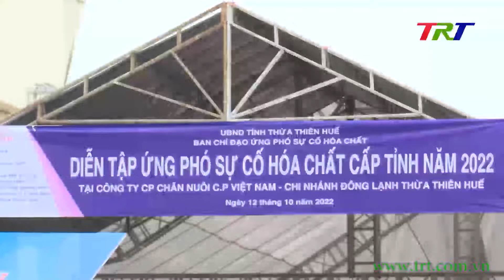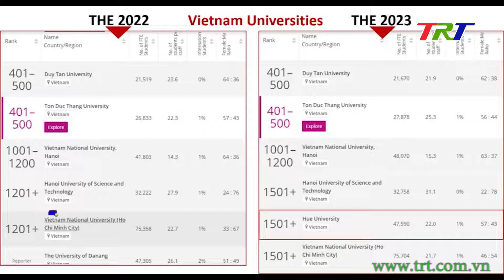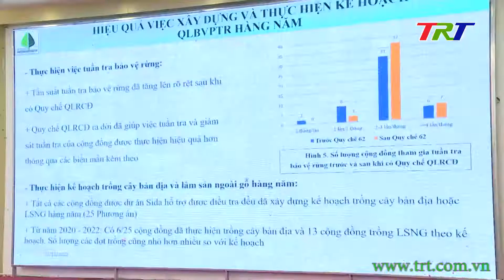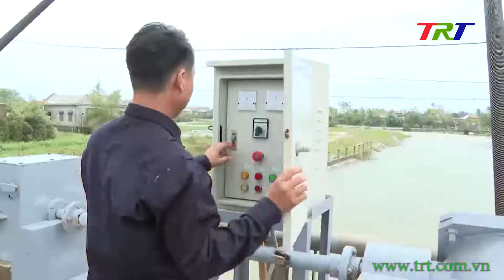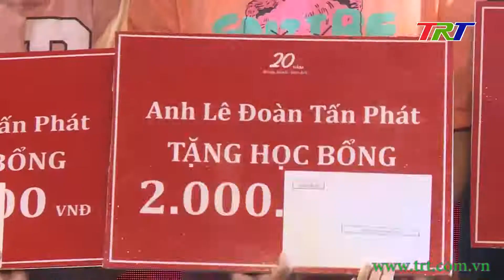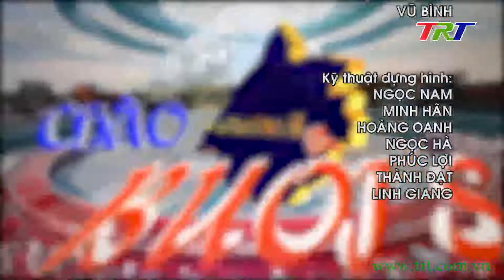Huế ngày mới 13/10/2022 (Thứ Năm)